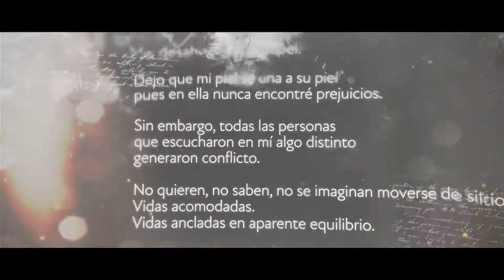EN EL PATÍBULO. ENRIQUE GÁMEZ CLEMENTE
Título: EN EL PATÍBULO
Autor: ENRIQUE GÁMEZ CLEMENTE

Año de Publicación: 2022

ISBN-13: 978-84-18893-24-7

Págs. 54

RESEÑA:

Das la vuelta al libro,
lees la cubierta trasera.

¿Qué quieres?
¿Qué santo esperas?

¿Una Coca-Cola y su fórmula secreta?
¿El misterio sin descubrir de la vida eterna?

No perderé energía
en captar la atención
de rebaños que aguardan
en cavernas.

En general:
si te gusta la poesía actual,
si te gusta el cine actual,
si te gusta la música actual,

si te gusta nuestra existencia moderna,

suelta mi libro.

¡Vamos!
¡Sal por piernas!

Abre Twitter, Instagram o Facebook
y échate una foto en las cejas
o en las tetas, o en la tableta,
o donde coño quieras.

No sé si me explico...

Yo
escribo para humanos
y no para ovejas.